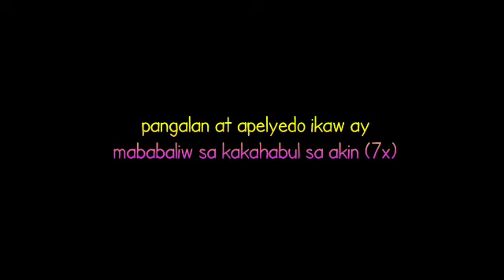SIYA AY MAS LALONG MABABALIW SA KAKAHABUL SAYO ISULAT MO LANG ITO SA PAA MO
ritwal ng siya ay mas lalong mababaliw sa kakahabul sayo...